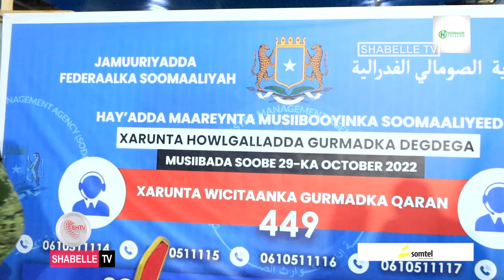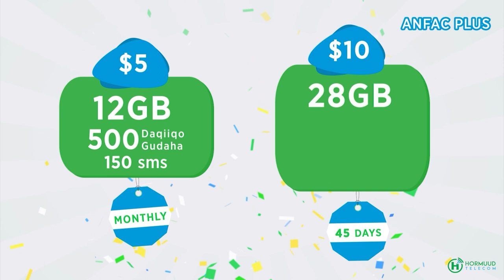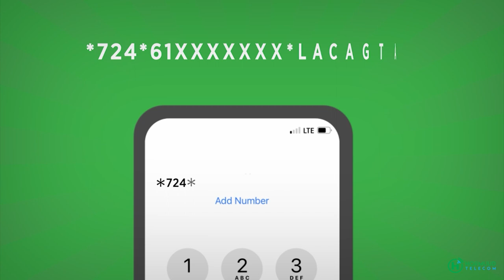Wasiirka Amniga Doodisho "Waxaan u taagannahay tan iyo xalay ka jawaabista Musiibadii dhacday"